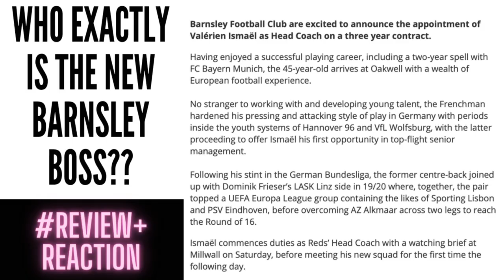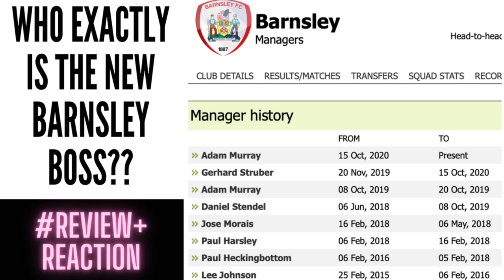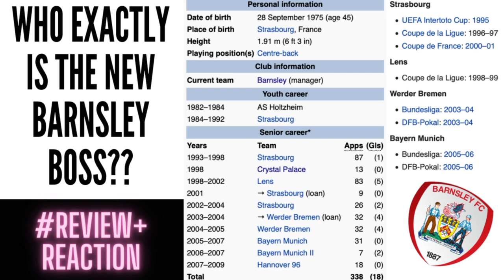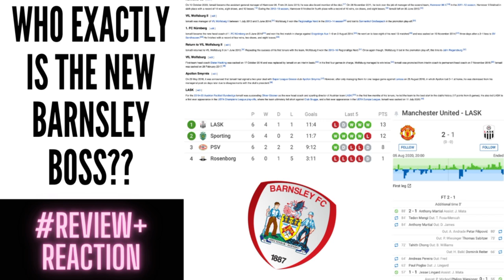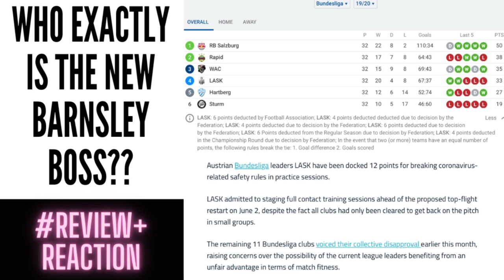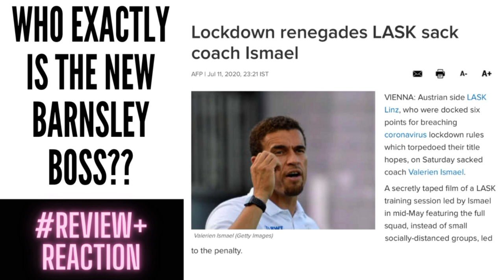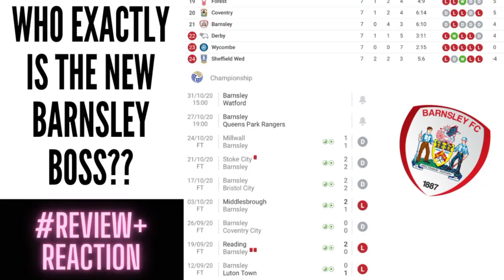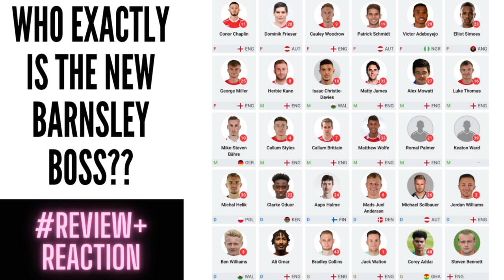Valerien Ismael Hired Barnsley Boss - Review & Reaction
- register and get rating!